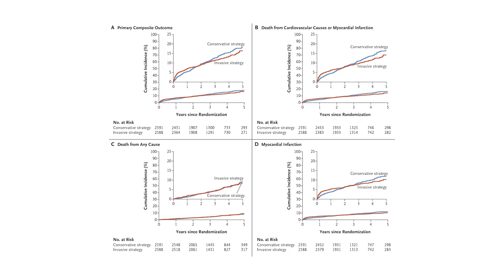2021 Clinical Research Forum Top 10 | ISCHEMIA Trial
Ischemia of the heart occurs when cholesterol deposits narrow heart arteries and reduce blood flow to the heart muscle. Ischemia can cause chest pain, also known as angina. It is common for people who develop chest pain to have a stress test, however, it is not clear how best to treat patients with ischemia who have abnormal results on a stress test. For this reason, the ISCHEMIA trial compared two standard treatments, invasive and conservative, to learn which is better. The invasive approach involves cardiac catheterization, a procedure to take video footage of the heart arteries, where then narrowed heart arteries can either be opened with a balloon and metal tubes called stents, or heart surgery can bypass the narrowed artery. The invasive approach also includes medicines (aspirin and cholesterol-lowering drugs) and lifestyle changes (like eating healthy food, exercising, and not smoking). The conservative approach involves treatment with medicines and lifestyle changes only.

The trial highlights the importance of using a validated instrument to assess patient-reported anginal symptoms, and provides critical information to use in shared decision-making between physician and patient when deciding whether or not to manage the disease with revascularization. Such decisions affect more than 9 million patients in the U.S. with stable angina, only one-third of whom take aspirin, statin, and beta-blocker (part of optimal medical therapy). In addition, this research has the potential to improve the management of millions of patients around the world.